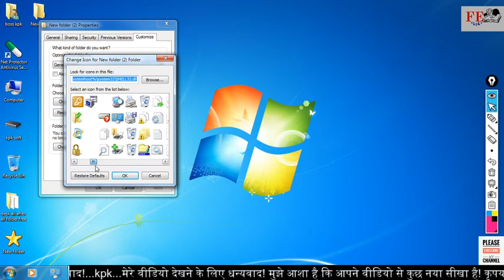how to change folder icon | folder ka icon change kaise kare computer me | icon of folder in laptop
free education